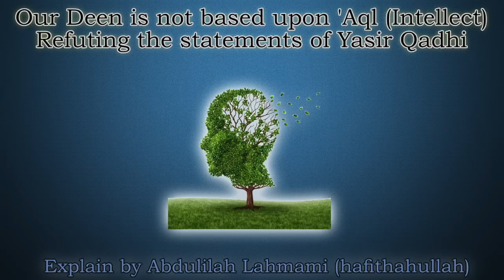Our Deen is not based upon the Aql | Refuting the statements of Yasir Qadhi - Abdulilah Lahmami